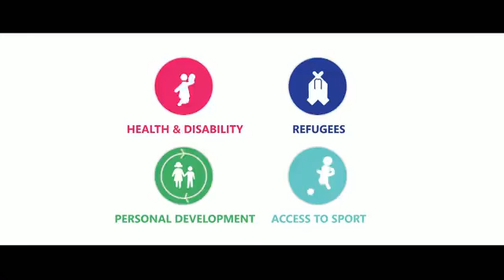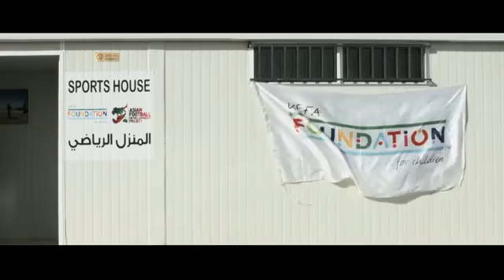UEFA Foundation for Children presents projects to the UEFA Congress in Helsinki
UEFA Foundation for children is presenting to the 41th ordinary UEFA Congress in Helsinki a video that report about the work that has been achieved since 2 years, and how football can give back to society and contribute to improve lives of kids in difficult situation.

In fact, a few years ago, on 26 March 2014, at the 38th Ordinary UEFA Congress in Astana, Michel Platini stressed UEFA’s desire to enable more people to benefit from football’s role in society. Thanks to the support of the UEFA Executive Committee and the approval of UEFA’s member associations at that Congress that day, UEFA created an independent foundation that uses sport to support humanitarian projects linked to children’s rights in areas such as health, education and integration. UEFA Foundation for children was formally established and began operating the 24th of April 2015.